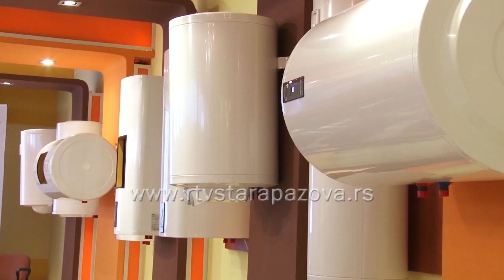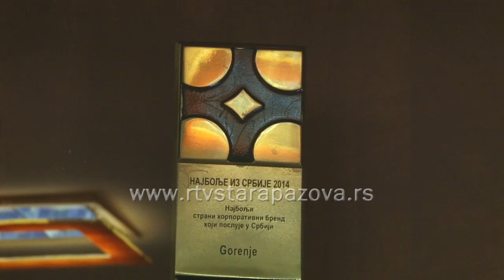10 godina fabrike Gorenje Tiki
Fabrika „Gorenje“ u Staroj Pazovi obeležila je juče desetogodišnjicu rada.